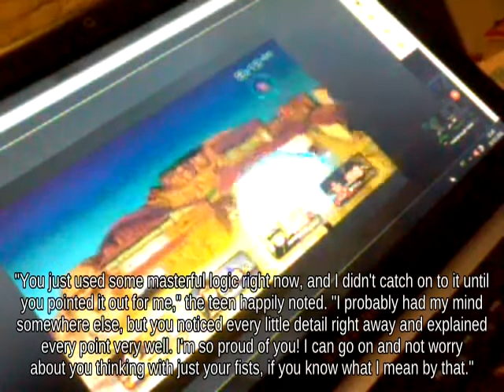Disjointed Hitbox Mii Gunner with Ganondorf attacks with Daybreak!!?